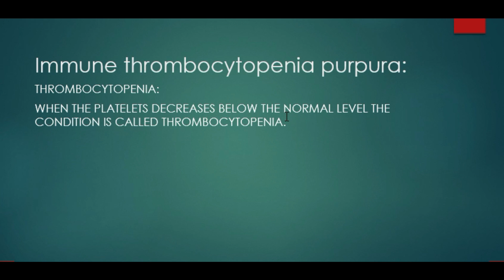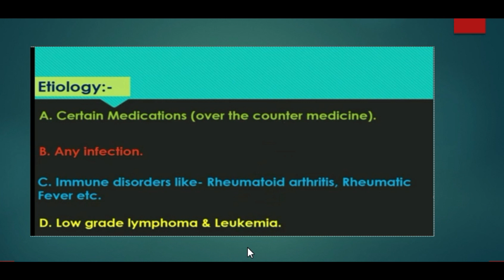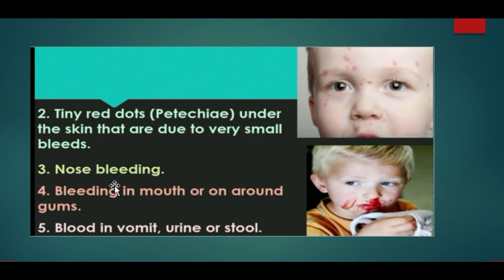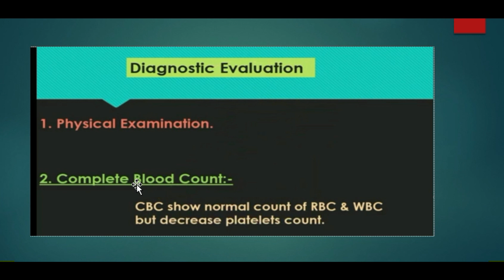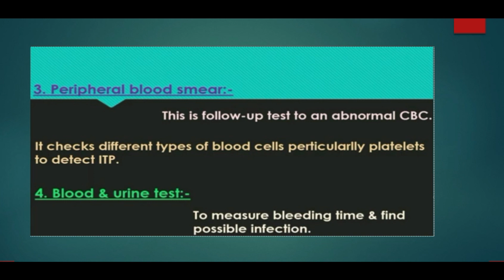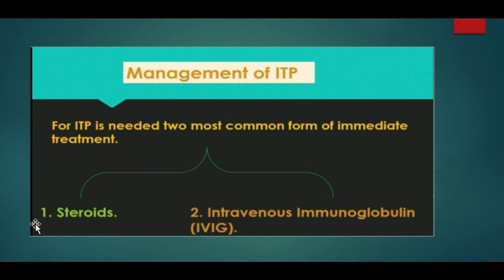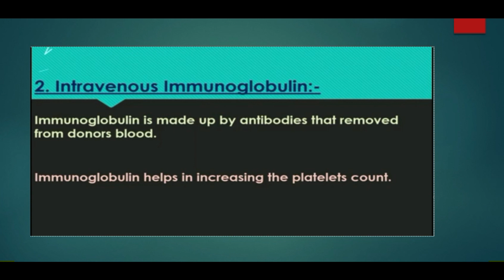Immune Thrombocytopenia Purpura: Definitions, Etiology, symptoms, Diagnosis and management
Understanding Immune Thrombocytopenia Purpura: Definitions, Etiology, symptoms, Diagnosis and management